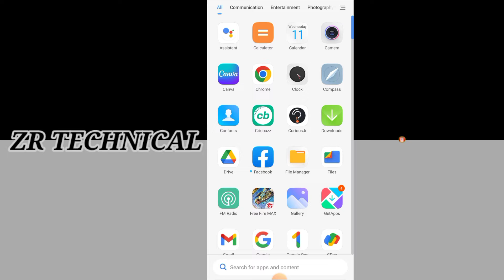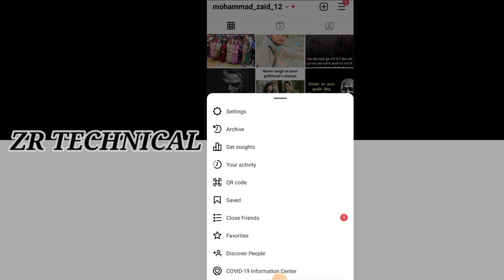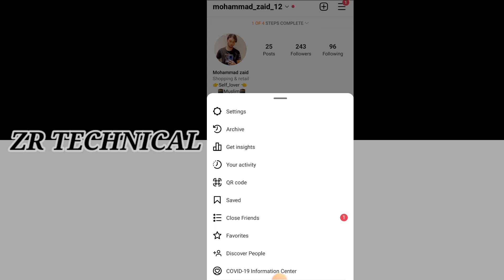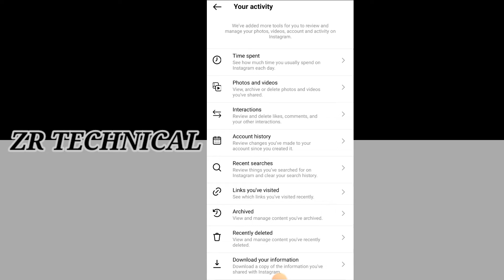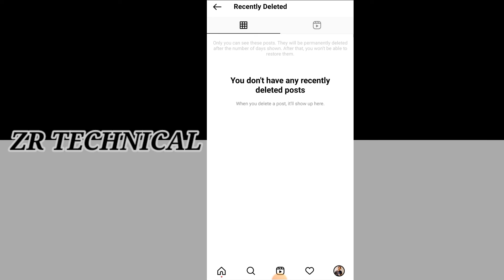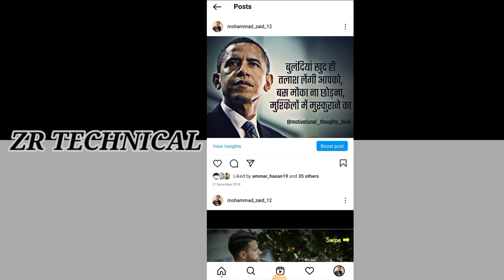how to recover/restore Instagram delete post | Instagram ki delete post ko kaise wapas laye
In this video you will learn. how to getting back instagram deleted post and reels only im 2 mins.after watch this video you can get back your all Instagram deleted posts and reels.

[ABOUT THIS VIDEO IN HINDI ]

aaj ki iss video me humne aapko bataya hai ke aap kaise apne instagram profile ke delete huwe post or reels ko wapas kaise pa sakte hai wo bhi sirf kuch hi dar ma.

[ABOUT VIDEO CONTENT ]

⚫how to get back Instagram deleted post.
⚫how to get back instagram deleted reels.
⚫instagram ki deleted poss and reels ko wapas kaise laye.
⚫how to restore Instagram deleted reels.
⚫how to restore Instagram deleted post and reels.

🎥WHAT YOU WILL GET ON MY CHANNEL 🎥

⚫ LATEST TECHNICAL NEWS &UPDATES.
⚫ ALL SOCIAL MEDIA [TIPS& TRICKS]
⚫ YOUTUBE [UPDATES & TIPS & TRICKS]
⚫ ANDROID APPS [REVIEW S]
⚫ANDROID [TIPS & TRICKS]
⚫ ELECTRONICS GEGEDS [REVIEW & UNBOXING]
⚫ VIDEO EDIT 🎥
⚫ PHOTOS & PICS EDIT
⚫ MANY MORE ABOUT TECHNICAL [ IN HINDI ]

🙏 AND MY YOUTUBE FAMILY 🙏

⚫ PLEASE